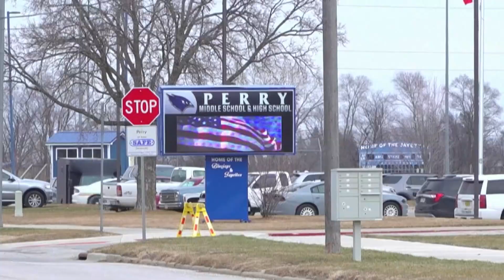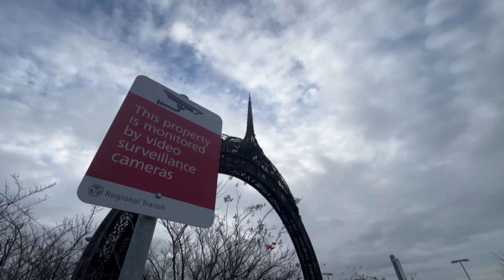Iowa town honors 6th grader shot and killed on school campus | 3 Things to Know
An Iowa community gathered to honor the life of a sixth grader killed on campus.